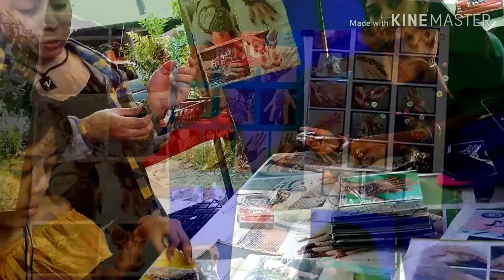Henna Hand Tattoo in Batu Caves Part III/Indian Malay Traditional Henna RM10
Henna
     In Muslim Malay the call it Inai.
A few days prior to the wedding day, the bride’s party will hold an intimate Hindu-influenced, henna-staining ceremony known as Berinai. On this day, beloved family members and dear friends will paint the tips of the bride and groom’s fingers with a yellowish oil to signify their awaited union. Traditionally, Berinai was also held for brides to don different wedding gowns throughout the day for good luck. While Berinai is not customarily mandatory in Islamic tradition, modern couples still prefer to partake in this practice.
Now a days it's also a fashion here in Malaysia whenever  there's a festive occasions. And now a fashion tradition that's open to the foreigners to try.